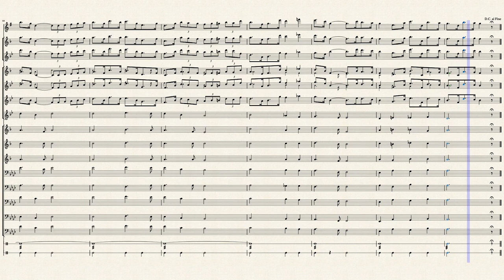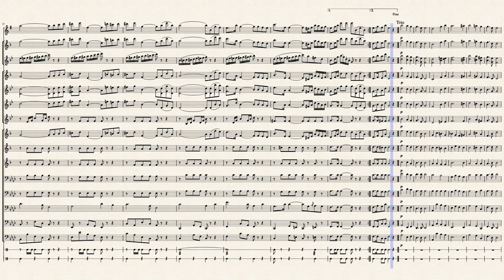Funeral Dirge "Nearer My God" - Albert S. Bowman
A funeral dirge composed by Albert S. Bowman (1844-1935) that incorporates the hymn "Nearer, My God, to Thee" in the trio.  Published in 1884 for a typical 19th century American brass band with cornets and saxhorns.